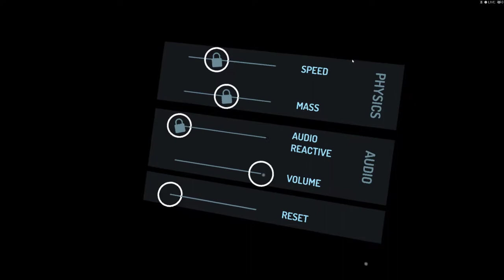Cosmic Sugar VR